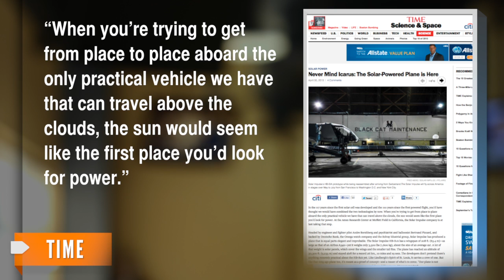Solar-Powered Plane on Cross-Country Journey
The plane's Swiss developers hope this is the first step toward having all clean-energy flights in the future.